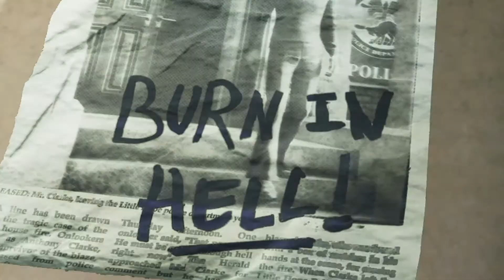THE DARK PICTURES: LITTLE HOPE 11 | Zurück am Ort wo alles begann ☠️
Moin Leute, heute habe ich die Ehre mit Euch in die Welt von Little Hope einzutauchen, also lehnt Euch zurück und fiebert mit.